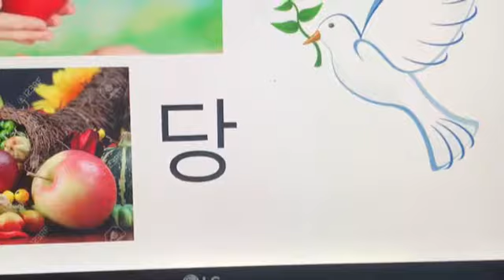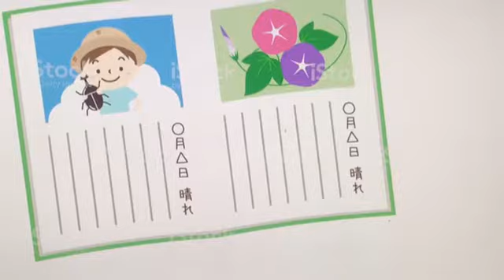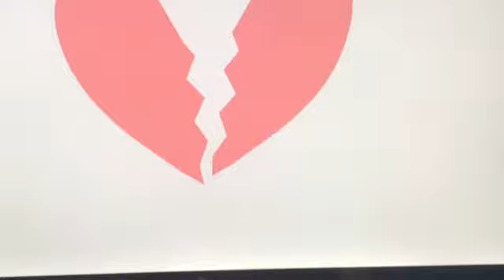[KCIS] Book Review Presentation "1984 - George Orwell" by Seoyoung Yoon